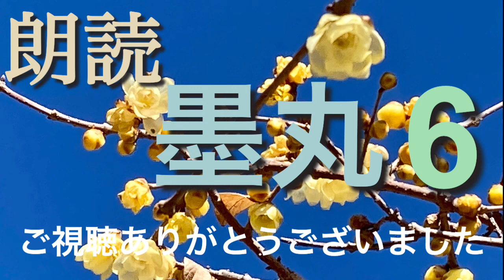朗読「墨丸」6 山本周五郎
「墨丸」の物語について

物語は7つにわかれています。
今回6を朗読しています。

言葉の説明

＊家常茶飯(かじょうさはん)
家庭でとる、いつもの食事。転じて、あたりまえのこと。日常茶飯。

＊素性(すじょう)
血筋。家柄。また、生まれ。育ち

＊細字(さいじ)
こまかい文字

＊惘然(もうぜん)
あきれて、あっけにとられたさま。

＊追想(ついそう)
過去のことを思い起こすこと

＊在世(ざいせい)
人がこの世に生きていること。存命(ぞんめい)。

＊絢爛(けんらん)
目がくらむほどきらびやかで美しいさま。ぜいたくで花やかなさま。

＊漲らせる(みなぎらせる)
力や感情などが溢れるほどに一杯な様子。

＊心昏んだ(こころくらんだ)
心昏む: 心を取り乱して、分別がなくなる。

＊述懐(じゅっかい)
考えている事や思い出を述べること。その述べた内容。

＊掠め去る(かすめさる)
掠める:思いなどがちょっと現れてすぐ消える。よぎる。

＊食録(しょくろく)
武士が幕府・大名などに仕えて得た給与。知行ちぎょう。扶持ふち。俸禄ほうろく。

＊側がしら(そばがしら)
側用人（そばようにん):江戸時代、幕府および諸藩に置かれた役職。

＊出頭(しゅっとう)
他のものより立ち勝る（出世する）こと。

＊讒訴(ざんそ)
（他人をおとしいれるため）目上の人や主人に、
ありもしない事を告げること。讒言(ざんげん)して訴え出ること。

＊老臣列座(ろうしんれつざ)
老臣:身分の高い家来。重臣。家老
列座:その場に居並ぶこと。席に連なること。

＊鞠問(きくもん)
罪を調べて厳しく問いただすこと。

＊私行(しこう)
個人の私生活上の行為。また、内密の行為。

＊侍臣ちゅう(じしんちゅう)
侍臣:主君のそば近く奉仕する家来。近侍。

＊従五位(じゅごい)
日本の位階及び神階における位のひとつ。
源頼朝は最終的には征夷大将軍になりますが、最初の官位は「従五位」でした。

＊池鯉鮒の駅(ちりうのえき)
池鯉鮒宿（ちりゅうじゅく）は、東海道五十三次の39番目の宿場。
当時、知立神社（池鯉鮒大明神とも称する）の御手洗池に
鯉や鮒が多くいたことに由来するといわれています。

＊八橋の古蹟(やつはしのこせき)
知立市八橋町は『伊勢物語』（東下り）で知られる。
八橋は『伊勢物語』の昔 から知られるかきつばたの名所。

＊帰城(きじょう)
城に帰ること。

＊伊勢物語の一節[意味]

そこを八はしといひけるは、水ゆく川のくもでなれば、
はしを八つわたせるによりてなんやつはしといひける、
↓そこを八橋といったのは、水が流れる川が蜘蛛の足のように八方にわかれているので、
橋を八つ渡していることによって、八橋といった。

そのさはのほとりの木かげにおりゐてかれいくひけり
↓その沢のほとりの木の陰に降りて座って、乾飯を食べた。

＊詫びた住居(わびたすまい)
世間から離れてひっそりと暮らしていること。また、その住居。

＊柴垣(しばがき)
柴:山野に生える雑木。
垣:土地の一まとまりを他と仕切るために設けた、割合低く、普通はすき間のある囲い。
和風のは多く竹や柴(しば)でしつらえる。
＊老松(ろうしょう)
長い年月を経た松。古松。おいまつ。

＊折戸(おりど)
蝶番(ちょうつがい)で折り畳めるように作った開き戸。

＊縁先(えんさき)
縁側の庭寄りの端。また、縁側のすぐ前。

＊切下げ髪
髪型の種類。肩のあたりで切りそろえた髪型です。
そのまま垂らす場合と、束ねて垂らす場合とがあります。
未亡人や出家した女性の髪型とされる。

＊率爾(そつじ)ながら
突然で失礼だが。人に声を掛けたりするときに用いる。

＊おののく
体や手足が恐ろしさや不安などで、ぶるぶるふるえる。わななく。

〜朗読者より〜

最後までご視聴くださり、ありがとうございました。

ご不明な点、お聞き苦しいところがございましたら、

何卒、ご了承くださいませ。

[音声朗読版:20230201録音]

朗読写真: 松田町寄ロウバイ園
（まつだまちやどりきロウバイえん)
20230130撮影